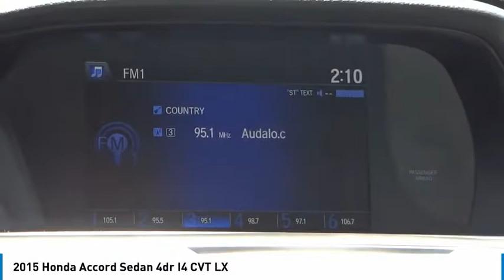2015 Honda Accord Sedan PA8351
2015 Honda Accord Sedan 4dr I4 CVT LX

1271 S. Auto Center Dr.

2015 Honda Accord Modern Steel Metallic CVT 2.4L I4 DOHC i-VTEC 16V BLUETOOTH WIRELESS / HANDS FREE, USB PORTS, BACKUP CAMERA, CLEAN CARFAX, ***ALLOY WHEELS***. Odometer is 35450 miles below market average! 27/36 City/Highway MPG Clean CARFAX. Financing available on approved credit. Trade-ins accepted. Subject to prior sale. All Pricing and Advertised Prices for any/all vehicles offered for sale does not include dealer installed accessories which can be purchased for an additional cost. No sales to Dealers, Brokers or Exporters. For out of state purchase, customers must be present to purchase. If shipping is required, dealership must facilitate; no exceptions. Prices are plus government fees and taxes, any finance charges, $85 documentary fee, $29 electronic registration fee, any emission testing charge and $1.75 per new tire state tire fee. We make every effort to provide accurate information, but please verify before purchasing. Images, prices, and options shown, including vehicle color, trim, options, pricing and other specifications are subject to availability, incentive offerings, current pricing and credit worthiness. Images are for illustrative purposes only.